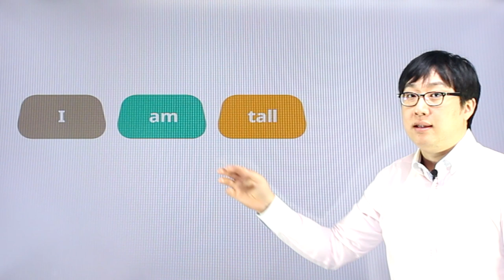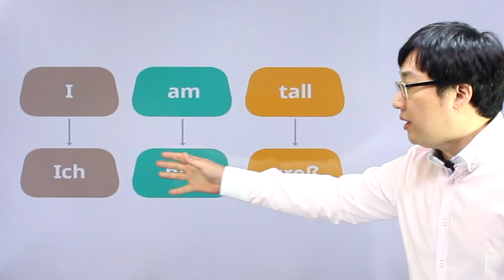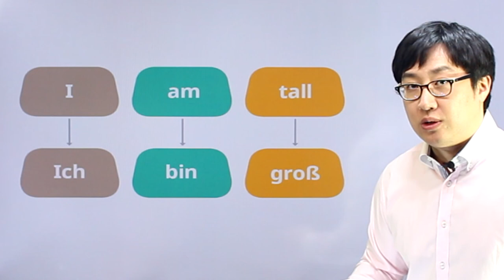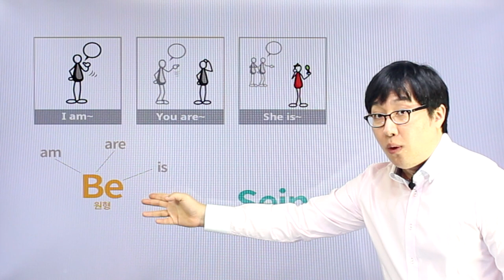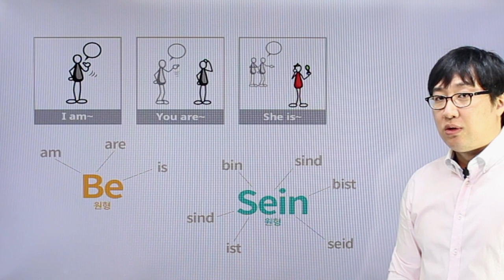독일어 첫걸음 - chapter1 독일어는 세토막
chapter1 독일어는 세토막 강의